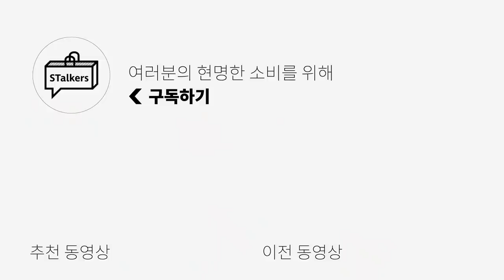[기본템코디] 나일론 팬츠 코디하기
오늘은 기본템 코디편 제 11탄!!
나일론 팬츠 코디입니다!

지금 사도 가을까지 충분히 활용 가능하기에
고민하고 계신다면 구매하셔서 다양한 스타일링 해보시길 바랄게요🙏

[슬릭앤이지] BIG Shirt Gingham Check Royal Blue -모델 ONE 사이즈 착용

0:00 오프닝
0:30 반팔티
2:44 니트
3:45 셔츠
4:52 아우터
6:30 엔딩